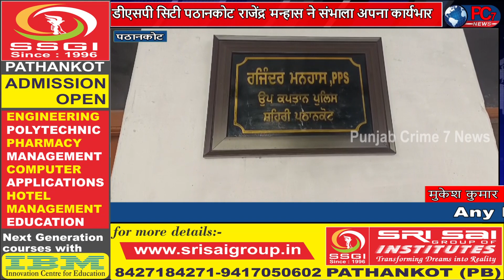डीएसपी सिटी पठानकोट राजेंद्र मन्हास ने संभाला अपना कार्यभार